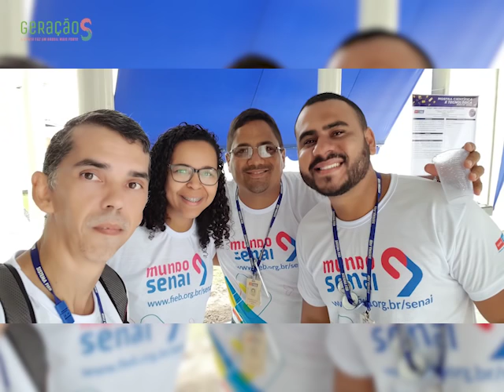Mundo SENAI: será que sua foto apareceu aqui?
O Mundo SENAI foi muito bacana e vocês arrasaram mostrando um pouquinho de como foi ai na sua unidade! Agradecemos a participação de todos!